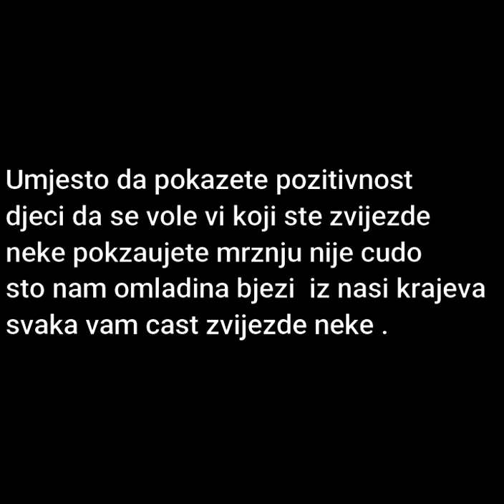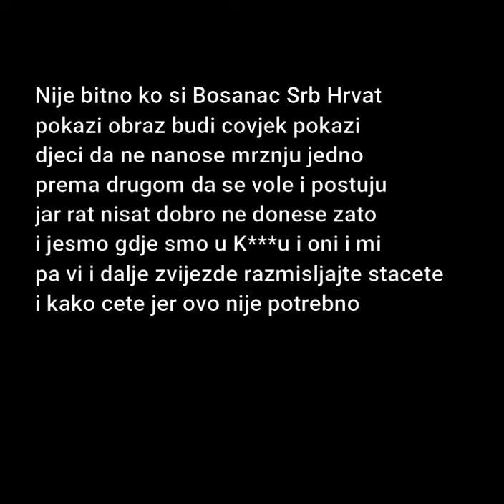Uros Zivkovic , Milena Ceranic , Milena Mici Sandic , Sramotno Pjevanje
Zvijezde ne trebaju mrznju da stvaraju.